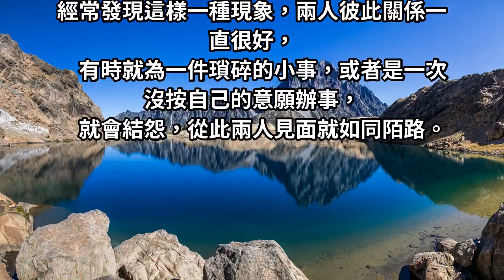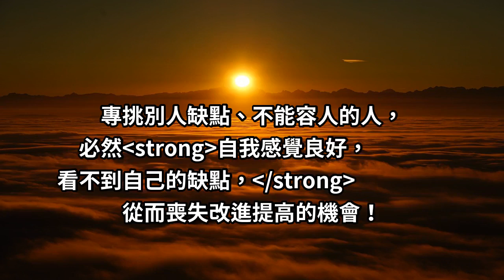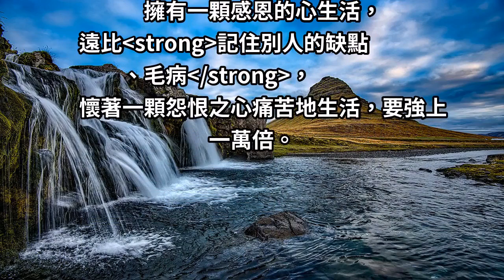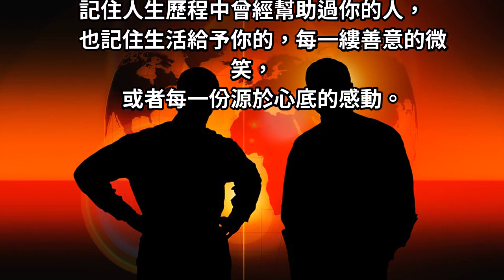扶了我一把的人，這輩子不能忘！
我們每個人，
或多或少都得到過別人的幫助。

經常發現這樣一種現象，兩人彼此關係一直很好，
有時就為一件瑣碎的小事，或者是一次沒按自己的意願辦事，
就會結怨，從此兩人見面就如同陌路。